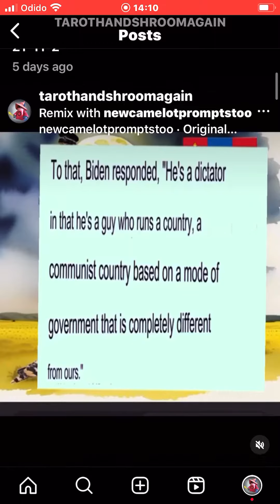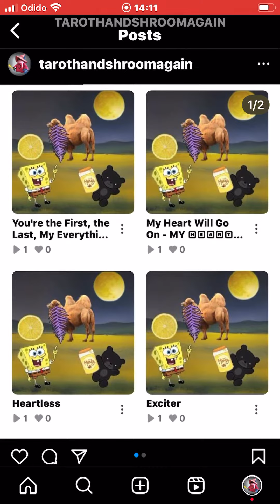taiwan 714b14o4o9 7-21-12